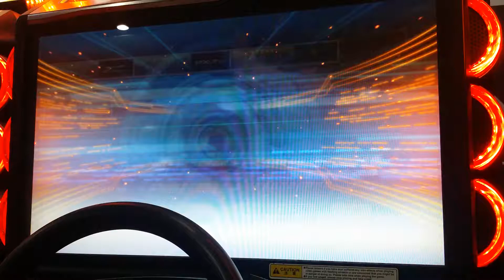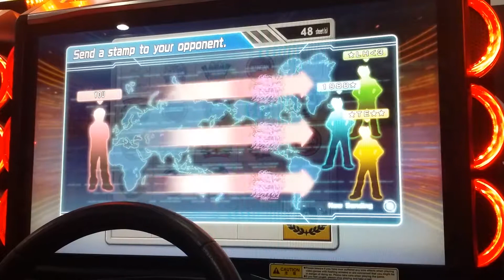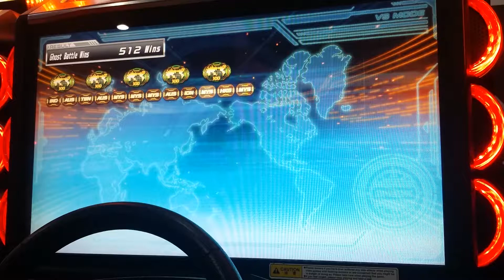WMMT6 2019 : 4-WAY OGB #099 : NON-FT R34 [WANGAN]